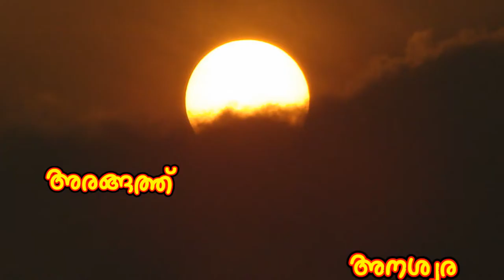ഒളിച്ചേ ..... കണ്ടോളൂ .....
2019 ഡിസംബർ 26 ൻറെ വലയഗ്രഹണം എല്ലാവരും കാണണേ ..

അണിയറയിൽ
കെ.വി.എസ് കർത്ത, ലില്ലി

അനശ്വര, അമുദ്, അൽഷിഫ, ദേവനന്ദ, നീരജ് മുദിദ, മോഹനൻ, വിഷ്ണു
നിർമ്മാണം
IDEA യുറീക്ക  പഠനകേന്ദ്രം
പാലക്കാട്‌